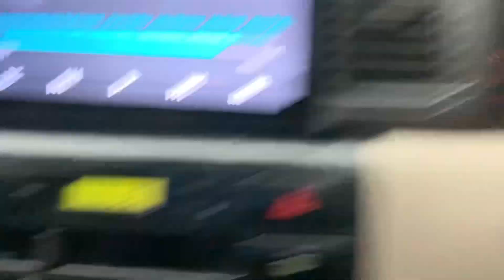Ali Bhai Ko Surprise Dy Diya || Birthday 🎂 Party || Ashan Vlogs